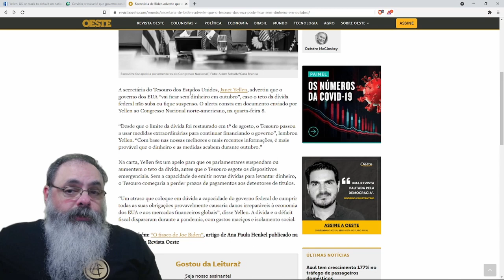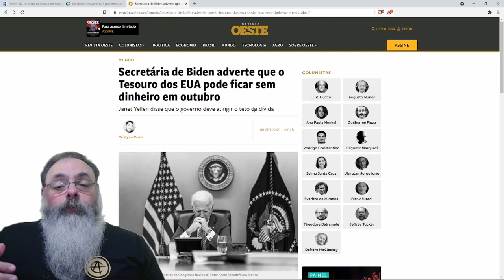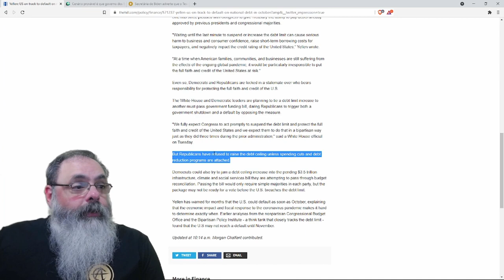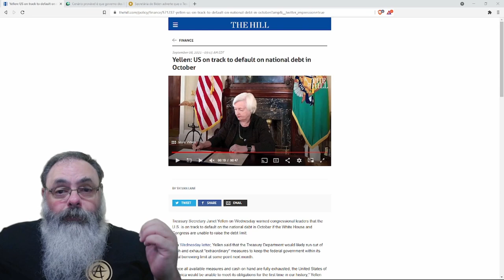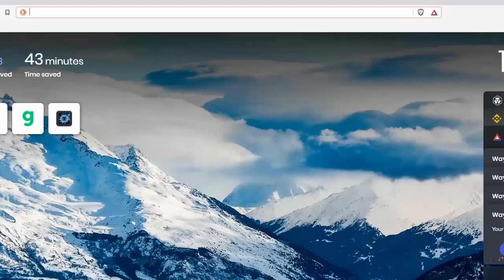Liguem as impressoras: Biden gastou todo o orçamento americano e quer mais